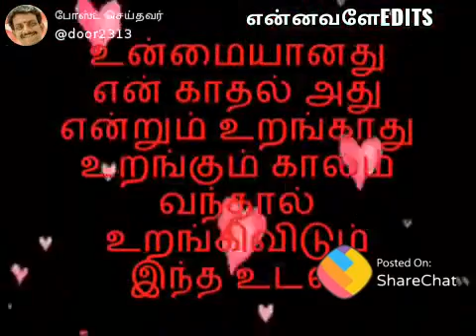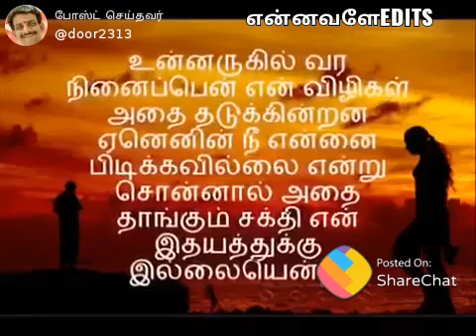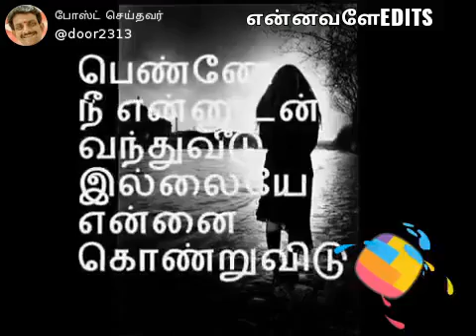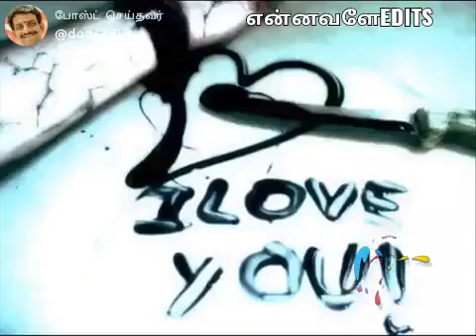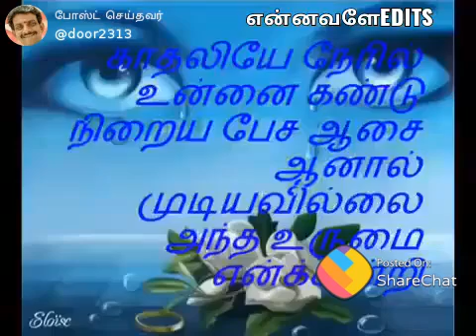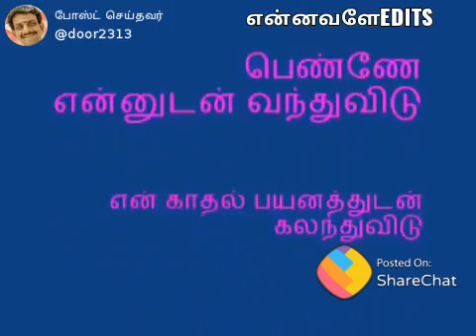17 January 2020